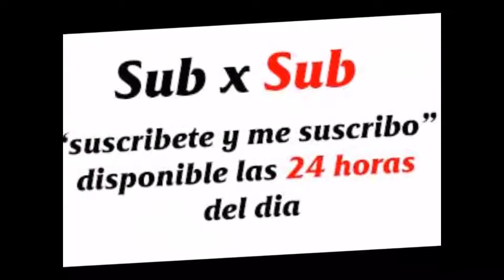Yayirobe corta la cola aveggeta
Yayirobe corta la cola aveggeta,la oportuna intervencion de yayirobe salva a goku juega juegos
JUEGA JUEGOS,
Juega Juegos,
juega juegos
,juega,
juegos,
SUB X SUB AL 10,000
Juega juegos, chingochistesokey1, rraygoza,  Reduce tallas,mis canales  en youtube. subxsub al 1000,
1.-Juega Juegos
4,- Reduce tallas, Pierde peso facilmente.
goo.gl/uichgx.